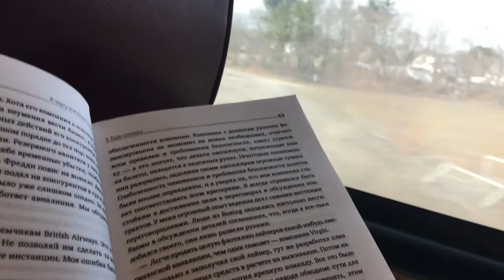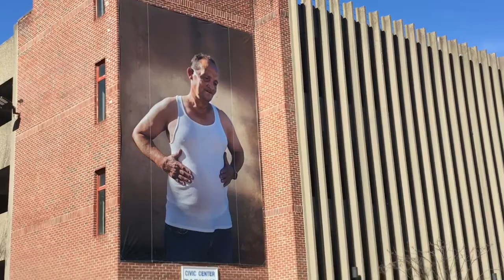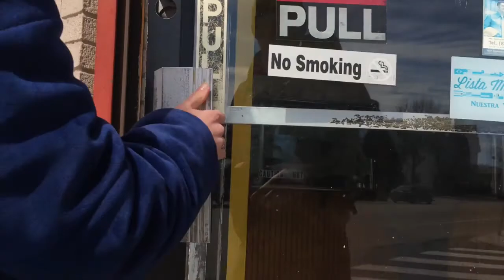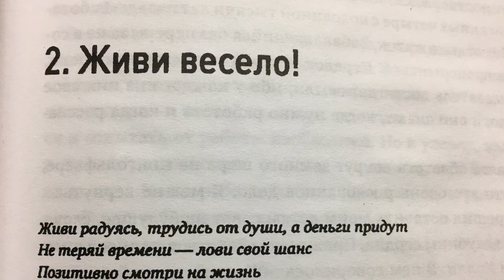СтартАп в США, поездка в Провиденс, 4/71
Сегодня прошел 4ый день нашего челленджа. Поездка оказалась не такой как мы ожидали, но главное что мы получили опыт. Работа над стартапом продолжается и вот уже есть новое название, философия и цель - создать комьюнити. Больше об обновлениях в следующих видео!